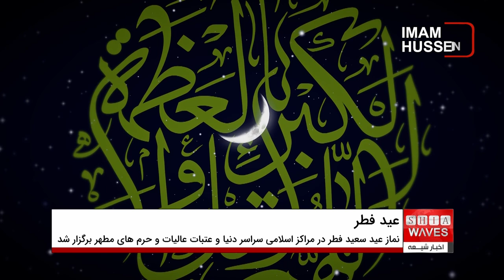برپایی نماز عید فطر و گرامیداشت این روز در سراسر دنیا، کربلا شاهد حضور میلیونی محبان اهل بیت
عید فطر مظهر عبودیت و بندگی مسلمانانی است که به شکرانه یک ماه ضیافت الهی نماز عید را اقامه می‌کنند و خدای متعال را بابت روزهای پررحمت و برکتش شکر نموده و از او ضمن طلب مغفرت، حاجات خویش را از بارگاه الهی خواستار می شوند.

عید سعید فطر بازگشتی باشکوه پس از یک ماه بندگی و عبادت به سوی پروردگار است که به عنوان یکی از بزرگترین جشن مسلمانان، تولدی دوباره را پس از یک ماه راز و نیاز به بندگان مومن نوید می دهد.

در برخی از روایات عنوان شده که شب اول ماه شوال کمتر از شب قدر نیست، به همین دلیل در روایت‌ها توصیه‌های بسیاری برای دعا و عبادت و احیا در شب عید فطر عنوان شده است.

زیارت امام حسین علیه‌السلام نیز در روز عید فطر فضیلت بسیاری دارد و تاکید شده که اگر امکان زیارت از نزدیک مقدر نیست، زیارت عاشورا را بخوانید.

زکات که یکی از فروع دین و از اعمال واجبی است که هر فرد مسلمانی باید با پرداخت آن به فقرا و نیازمندان مال خود را پاک کند، در پایان ماه مبارک رمضان نیز به مسلمانان توصیه شده و تحت عنوان فطریه یا زکات فطره به افرادی که توان خرج زندگی را ندارند تعلق می‌گیرد.

برپایی نماز عید فطر از دیگر اعمال وارد شده در این روز است که مسلمانان در ابتدای صبح با حضور در حرم های مطهر معصومین علیهم السلام و هم چنین مساجد و حسینیه ها این نماز را با شکوهی خاص برگزار می نمایند.

به همین مناسبت خیل عظیم مومنان و محبان اهل بیت علیهم السلام از داخل و خارج عراق برای گرامیداشت عید سعید فطر که روز زیارتی امام حسین نیز می باشد در حرم سرور و سالار شهیدان و حرم حضرت عباس حضور یافته اند.

 از اعمال سفارش شده در شب عید فطر برپایی احیا می باشد که در این شب نیز حرم های مطهر حسینی و عباسی مملو از جمعیت بود.

 نماز عید سعید فطر هم در بین الحرمین با شکوه خاصی برگزار شد و توسط مجموعه رسانه‌ای امام حسین علیه السلام پوشش زنده داده شد.

گفتنی است که نماز عید سعید فطر در مراکز اسلامی سراسر دنیا و عتبات عالیات و حرم های مطهر معصومین علیهم السلام و هم چنین بیت آیت الله العظمی سید صادق حسینی شیرازی برگزار شد.

حرم های مطهر امام حسین و حضرت عباس امروز مملو از حضور میلیونی محبان اهل بیت از سراسر دنیا می باشد و علاوه بر آن  شهر مقدس کربلا در صبح روز عید سعید فطر شاهد حضور گسترده انبوه زائران برای زیارت قبور عزیزانشان در قبرستان وادی السلام این شهر خواهد بود.